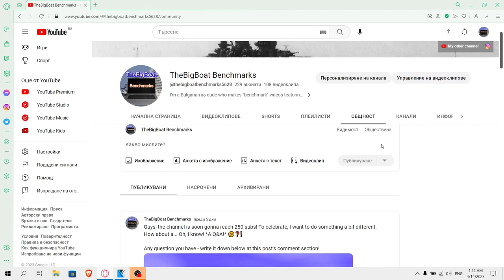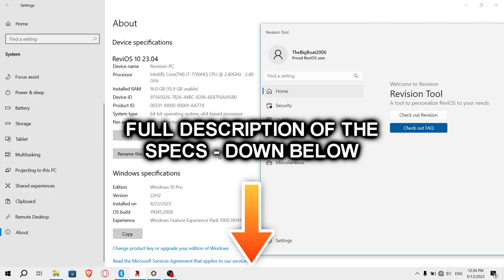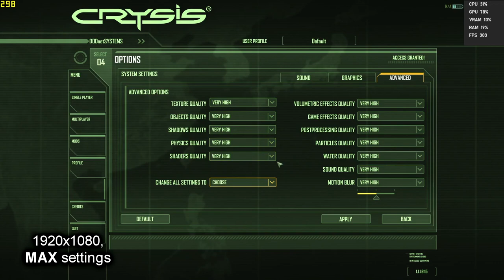Can the NVIDIA GeForce GTX 1050 Laptop run Crysis?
Let's see if my 2017 budget Lenovo Legion Y520 gaming laptop can run Crysis! This is the original version of Crysis 1 and not the mediocre remastered one. For reference, by the time I got the laptop, the game was already 10 years old!
🔧 *SPECS:*
🟦 *CPU: Intel Core i7-7700HQ* - 4 cores and 8 threads; up to 3.80 GHz, 6 MB L3 cache; 45 W TDP; Kaby Lake architecture; Undervolted via ThrottleStop (CPU Core and CPU Cache offset voltage: -110.4 mV; Intel iGPU offset voltage: -35.2 mV)
🟢 *Dedicated GPU: NVIDIA GeForce GTX 1050 Mobile* - 4 GB GDDR5 VRAM; 640 CUDA cores; 53 W TDP; Pascal architecture; DirectX 12.1, OpenGL 4.6 and Vulkan support; Undervolted via MSI Afterburner; Using the latest drivers (531.79) as of the making of the video
🔺 *OS: ReviOS 10 22H2*
🔳 Motherboard: LENOVO Provence-5R1
💻 *Laptop: Lenovo Legion Y520-15IKBN*
🕒 Timestamps:
00:00 - Intro pt.1
00:12 - Q&A Announcement
00:46 - Intro (and Specs) pt.2
02:09 - Settings
02:55 - Benchmark
05:30 - Random gameplay
12:15 - Outro
Program that I used to monitor the FPS and the CPU, GPU and RAM usage: Xbox Game Bar.
Program that I used to count the FPS: Fraps.
Benchmark footage recorded externally from my phone 📱 in order to show the actual performance. Settings, desktop and random gameplay footage recorded internally using OBS.